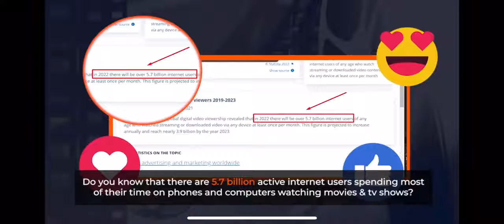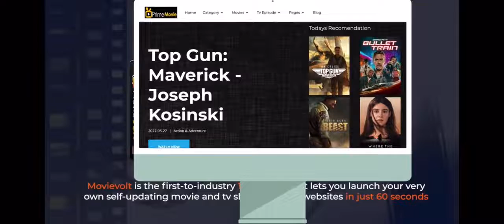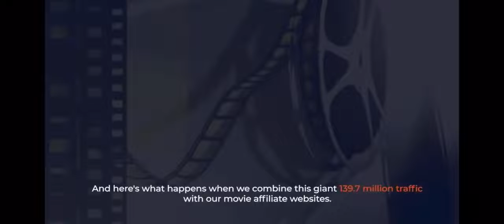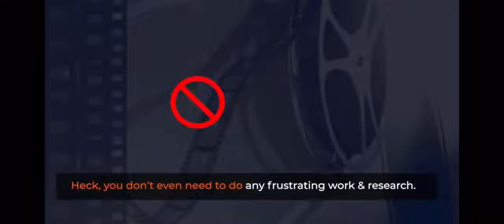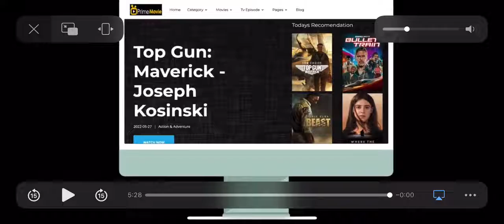PrimeMovie -World 1st Movie & TV Show Affiliate Websites Build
🔥 🔥 Start Profiting From This Traffic Sucking $441B Movie & Film Industry 🔥 🔥

First-To-Industry 3-Click App Creates Completely Self-Updating "Movie & TV Show Affiliate WebSite" In 60 Secs FLAT!

3 Clicks = Instantly Loads The Website With Trending 1 Million+ Movies & TV Shows In 250+ Categories. Automatically Embed Your Affiliate Link To The Website & Get Paid Instantly

Built-In 139.7 Million Traffic || No Tech Skills || No Complex Setup || No B.S…

Just 3 easy clicks to launch your very own money making affiliate website

Activate your website immediately in 250+ different categories

ZERO Audience Required (Tap Into Our 443 Million Viewers)

1200+ Money Making Affiliate Websites has been successfully launched using PrimeMovie

24 Beta testers have generated a net-profit of $43,673.90 so far

100% Blazing Fast & Reliable Web Hosting For Your Websites

Newbie Friendly - So Easy That Even a 15-year-old can do it.

No hidden Fee or any extra expenses

100% Legal & Ethical